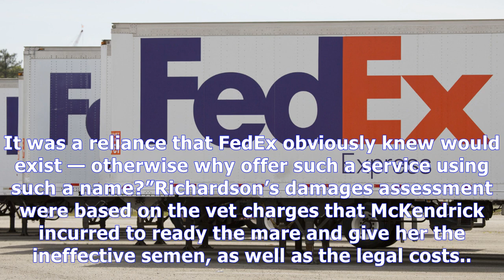Fedex ordered to pay $740 after late delivery of horse sperm | toronto star Music News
Fedex ordered to pay $740 after late delivery of horse sperm | toronto star